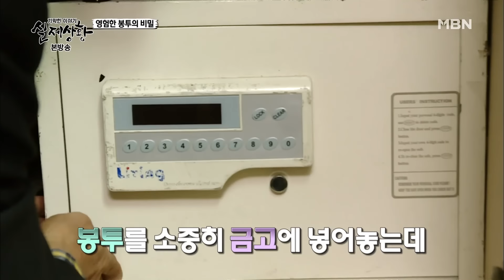[실제상황] 봉투로 자신을 때리는 여자에게 가만히 맞고만 있는 남자!? [full영상]